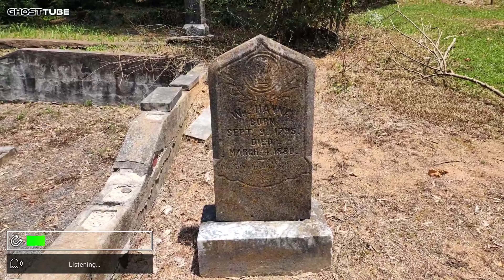Old Cassville Cemetery Part 2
Cemetery Walks with MILVET